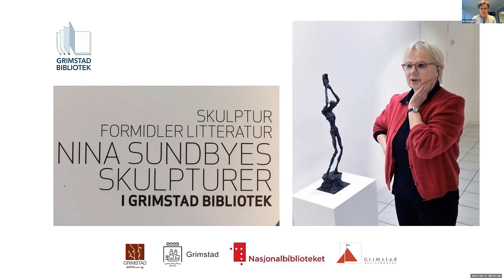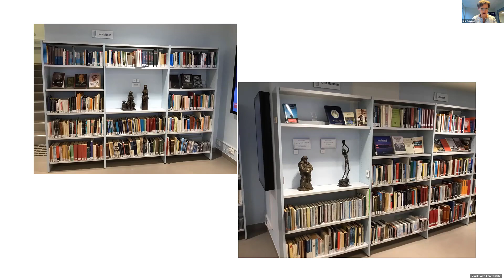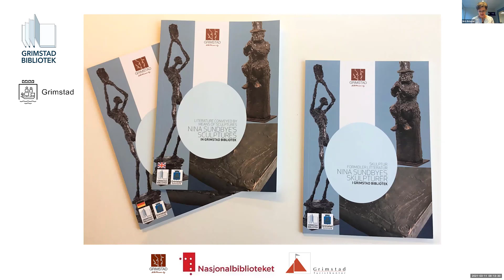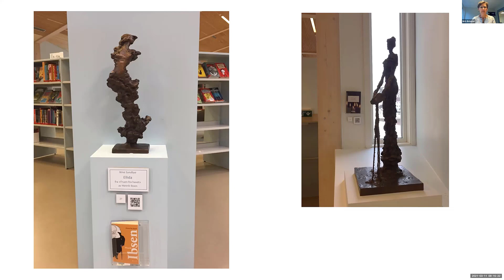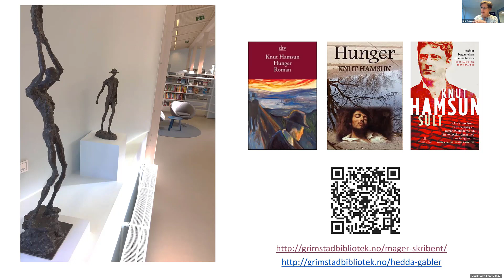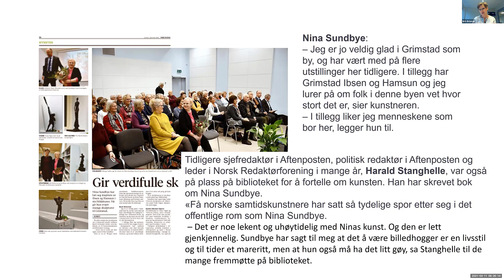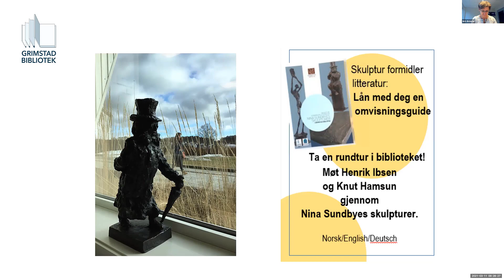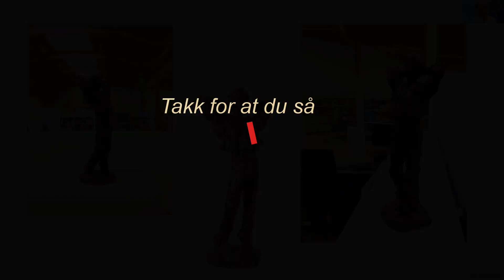Mitt prosjekt: Nina Sundbye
Brit Østerud er biblioteksjef i Grimstad bibliotek. Det nye flotte biblioteket i Grimstad åpnet dørene for publikum i desember 2017. Biblioteket forvalter en flott skulptursamling, av kunstner Nina Sundby, og det er laget en katalog med informasjon om hver enkelt skulptur.

Grimstad er dikternes by. Her skal man møte Henrik Ibsen og Knut Hamsun. Henrik Ibsen står og ønsker deg velkommen på biblioteket, han står i vinduet og viser vei og han sitter på en pidestall der han vel hører hjemme. Rundt ham, i hele biblioteket står mange av figurene hans, Nora, Hedda, Peer, Fru Alving, Solveig og flere, alle de vi kan navnet på.
Sammen med dem står Hamsuns romanfigurer, fra Sult, Markens grøde, August, Victoria, ja, Sult har til og med Knut Hamsuns ansikt!

Alle er skulpturer av Nina Sundbye, en av vår tids mest profilerte norske billedhuggere. Hun ønsket at de skulle bo på Grimstad bibliotek!